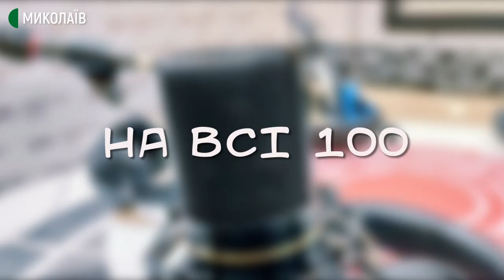02.09.2020. На всі 100. Акватлон та його практичне застосування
Миколаївець Артем Вагін став першим і поки що єдиним в Україні майстром спорту з підводних видів спорту – акватлону.

Акватлон – це боротьба під водою та на воді. Проте, цей вид спорту має практичне застосування у реальному житті поза межами басейну, адже по суті, акватлоністи – це рятувальники, які готові до роботи у воді.

Про цей незвичний вид спорту, про його секрети та практичне застосування - у програмі "На всі 100. Ранок".

Гості студії: майстер спорту з акватлону Артем Вагін, голова правління федерації підводної діяльності та спорту Миколаївської області Сергій Кущ.